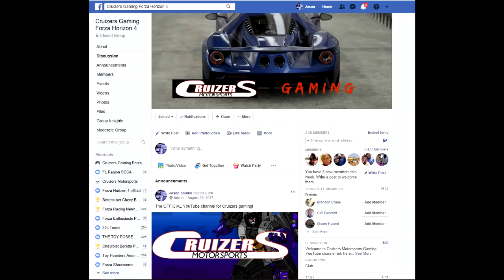Forza Explained: 7 Ways to Deal with Griefers & Rammers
Please also continue to report offending players using the Xbox Live system

Link to the FH4 car wish list thread to vote in the Chevy Beretta GTU